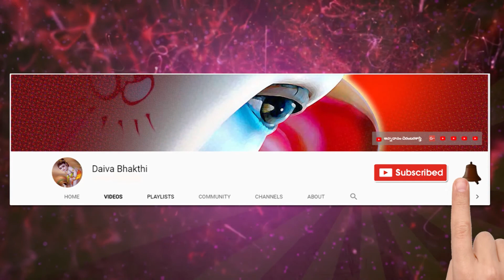శ్రీలలితాసహస్రనామ రాగమాలిక | బ్రహ్మగ్రంథివిభేదినీ | లలితారహస్యనామాలు | lalitha namalu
శ్రీలలితాసహస్రనామ రాగమాలిక || బ్రహ్మగ్రంథివిభేదినీ || లలితారహస్య నామాలు || lalitha rahasya namalu || Daivabhakthi

శ్రీ లలితా సహస్రనామ రాగమాలిక
100 వ నామము: బ్రహ్మగ్రంథివిభేదినీ:

రచన: శ్రీమతి ముదిగొండ మల్లీశ్వరి (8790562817 )
స్వరకల్పన,గానం: శ్రీమతి దశిక నాగ పద్మిని

మీకు ఈ పాటల పుస్తకం కావాలి అనుకుంటే రచయిత్రి గారిని సంప్రదించవచ్చును.